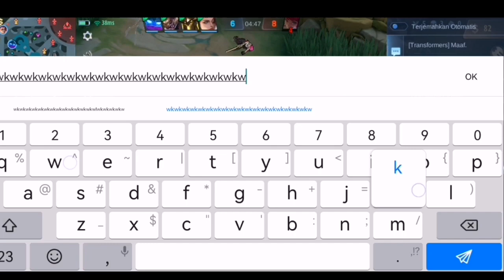SEMMMGAMING#PRANK MATI 7 KALI PAKE VALIR TOP GLOBAL PURWOREJO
Nama : sembodo dwi cahyono
Asl.      : Purworejo
Umur  : 23
Hobi   : mancing, main bola, main layangan, main game Mobile legends dan main clash of clans.